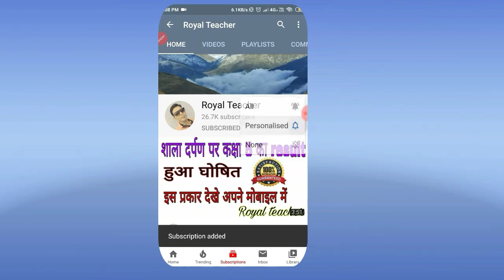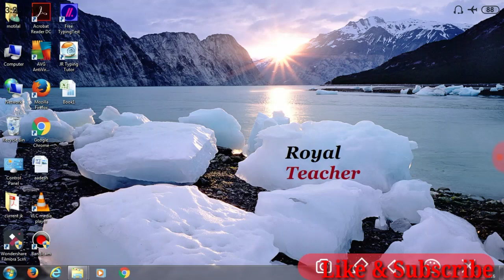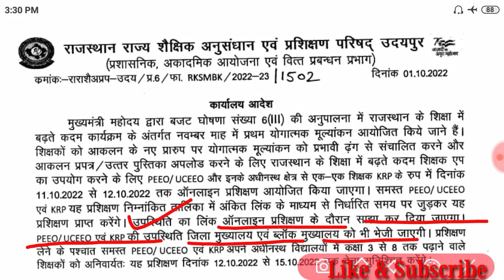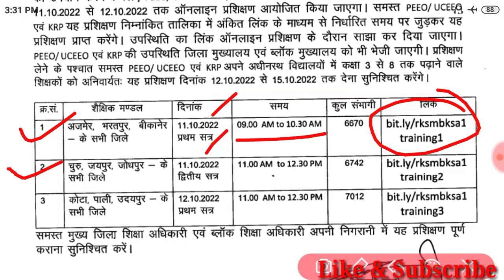नवंबर माह 2022 में आयोजित होगा प्रथम योगात्मक आंकलन, शिक्षकों का 12 से 15 अक्टूबर में होगा प्रशिक्षण